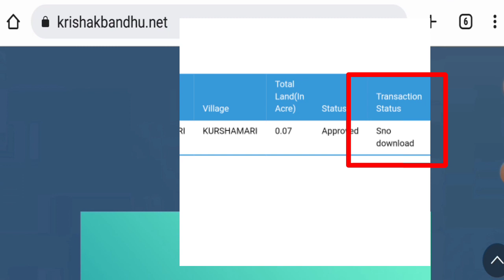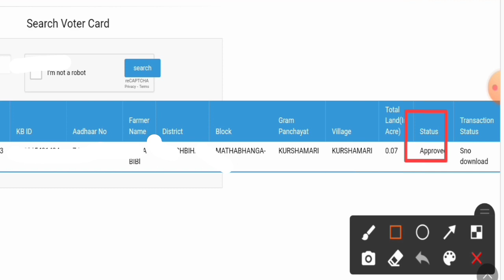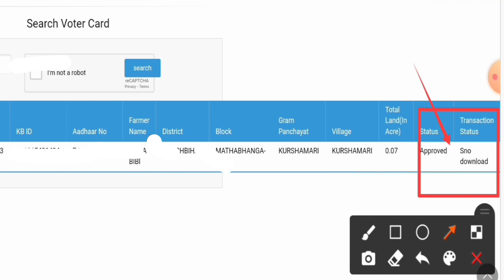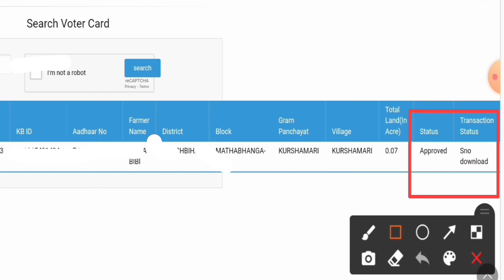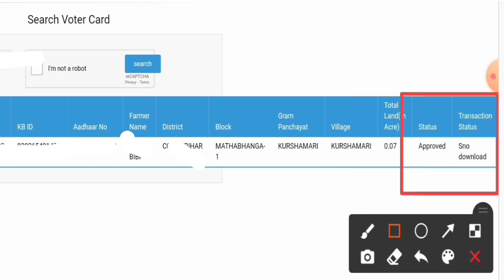Krishak Bandhu Transaction Status Showing Sno Download // কৃষকরা এবার টাকা পাবেই // Sno Download